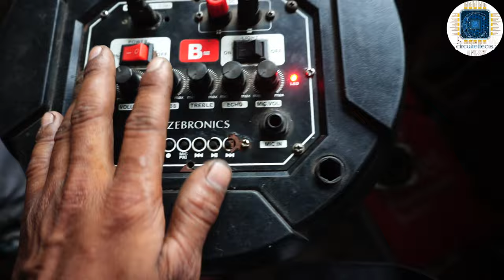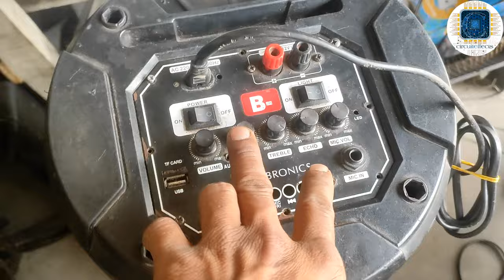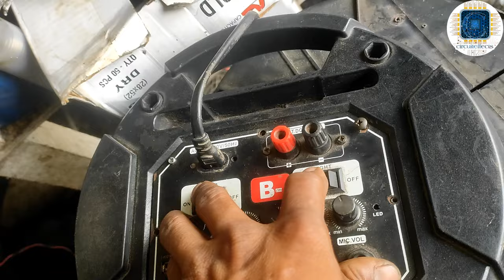zebronics bluetooth speaker 120w repair || zebronics dj box repair|| home theatre repair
lhellofriends 👋👋

please 👇

please

today video

zebronics rechargeable bluetooth speaker 120w repair || zebronics bluetoothspeaker not charging?

home theatre
home theatre bluetooth
home theatre bluetooth price 1 500

Gerber file and complete circuit diagram

home theatre link 🔗🖇️

1. best quality home theatre 200w
OBAGE Newly Launched Cinematic Audio 1 Home Theatre System with 200 W Surround Sound 5.1 CH, 8" Wired Subwoofer, HDMI (ARC), BT v5.1, Multi-Channel Volume Control

2. best quality home theatre
Sony HT-S20R Real 5.1ch Dolby Digital Soundbar for TV with subwoofer and Compact Rear Speakers, 5.1ch Home Theatre System (400W,Bluetooth & USB Connectivity, HDMI & Optical connectivity)

circuiteShop 🚛
cash on delivery

hi everyone ,